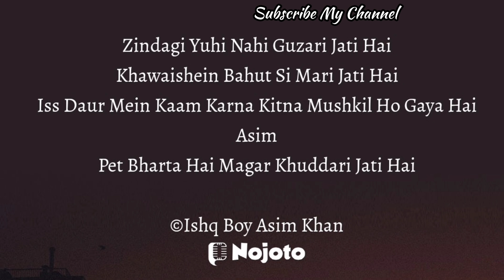New Sad 😢 Shayari|Khawaishein Bahut Si Mari Jati Hai|By Ishq Boy Asim